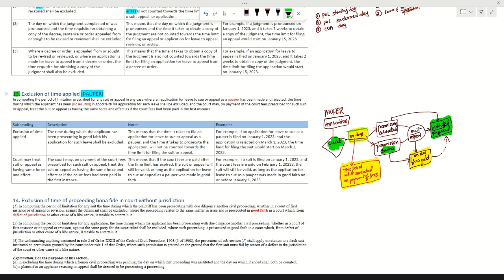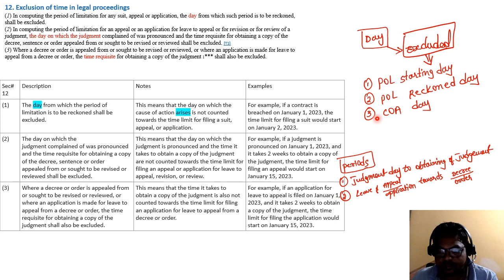LA S12 15 Computation of Period of Limitation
Limitation Act Law classes for Junior Civil Judge Exam.  Section 12 to 15 computation of Period of limitation (POL)